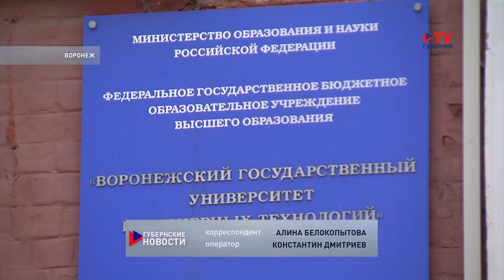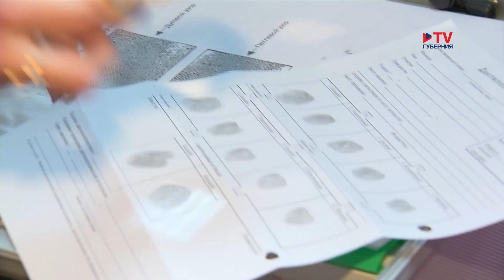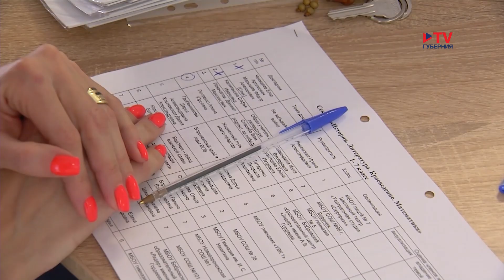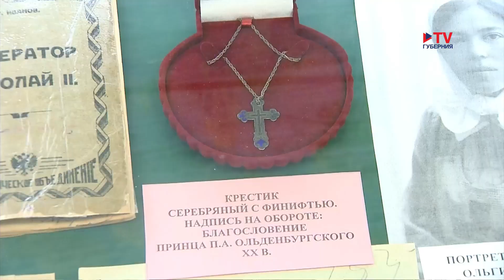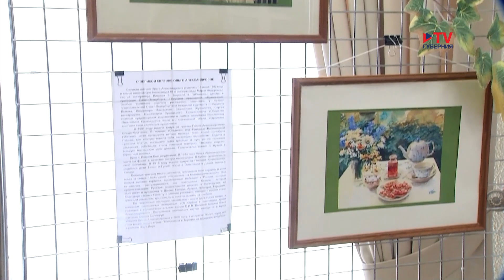Губернские новости 8.04.2023